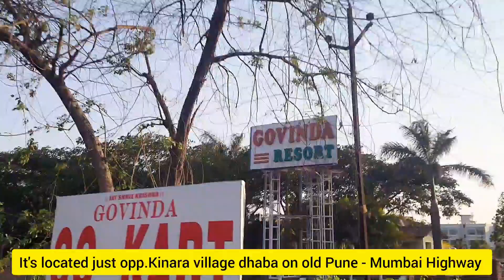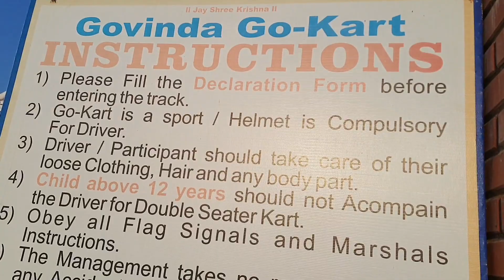Lonavala Trip - Go Karting at Lonavala | Govinda Go Kart| Lonavala Sightseeing | Govinda resort| Fun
Go Karting at Lonavala | Govinda Go Kart| Lonavala Sightseeing | Govinda resort | Things to do | Fun

There are many things you can do during your Lonavala trip. We have uploaded many videos about the same. Do watch all the trip vlogs.